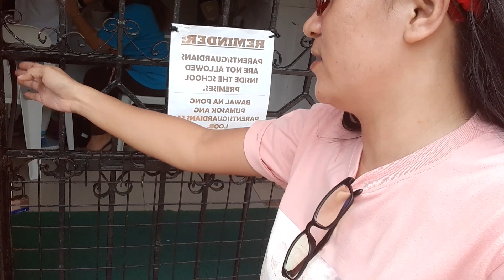SALUTE PO SA MARUNONG MGDRIVE NG TRAYSIKEL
FULLSUPPORT MY DAUGTHER